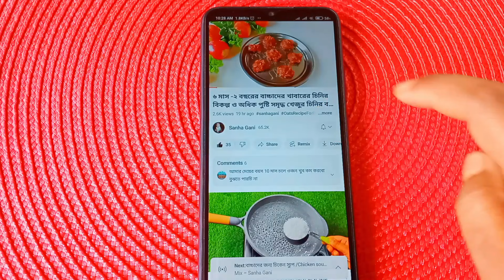শিশুদের জন্য পুষ্টিকর ও মজাদার নুডুলস রেসিপি/বাচ্চাদের জন্য নুডুলস রেসিপি/Noodles Recipe/Baby Food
বাচ্চাদের নুডুলস রেসিপি,বাচ্চাদের নুডুলস রান্নার রেসিপি,বাচ্চাদের নুডুলস রান্না,বাচ্চাদের জন্য নুডুলস,বাচ্চাদের নুডুলস রান্নার সঠিক পদ্ধতি,বাচ্চাদের খাবার রেসিপি,শিশুদের নুডুলস রেসিপি,বাচ্চাদের জন্য নুডুলস রেসিপি,বাচ্চাদের নুডুলস,শিশুর জন্য নুডুলস রেসিপি,বাচ্চাদের নুডুলস সুপ রেসিপি,বাচ্চাদের জন্য কোন নুডুলস ভালো,বাচ্চাদের পুষ্টিকর খাবার রেসিপি,বাচ্চাদের জন্য নুডলস রেসিপি,বাচ্চাদের নুডলস স্যুপ রেসিপি,বাচ্চাদের নুডলস রেসিপি,নুডুলস রেসিপি,বাচ্চাদের খাবার